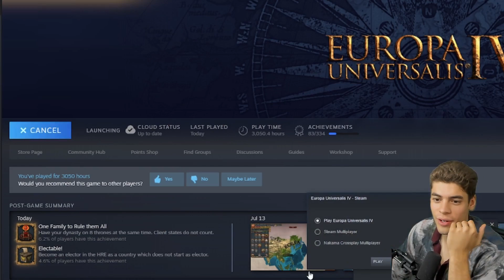I reclaimed ALEXANDER'S EMPIRE...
Following on from the "I revived ALEXANDER'S EMPIRE in 58 AD!" video, today we look to continue the insane conquests. Starting out with an almost impossible EU4 challenge, we have to take on EU4 Parthia and EU4 Rome in an attempt to win back and form Alexander's Empire. For those of you who remember the EU4 Athens video, it's like that... but backwards. EU4 Guide ? You decide.

Emperor:
Faith incandescent
JoshuaS

King:
Charlie Damerell
Crilly
Flyerton99
JdoW52
Kargon
Sjalmi
Lewis Wright
Redguard76
ShadowSinger

Duke:
Benjin
ColeZawesome
Cutaline
Ghostwolf567
Of The Dragon
Phalexsu
Thomas Carmichael

Count:
AssBreath
Bobby Bottle Service
Brandon Smith-Darby
danjamrod
King of the Hoot Hoots
Penda
ratsoupchef
Red Star
Stuart Watson
Søren Ryge
ThatOneGuy

Baron:
choppyrice
Hachi
Professor toad
Rhcali
Tobias Lauge Borgstrøm
Trevor